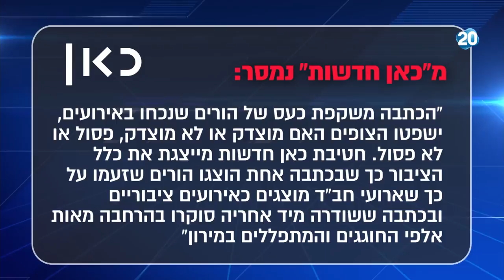"היום הזה" - הדתה או שנאת יהדות